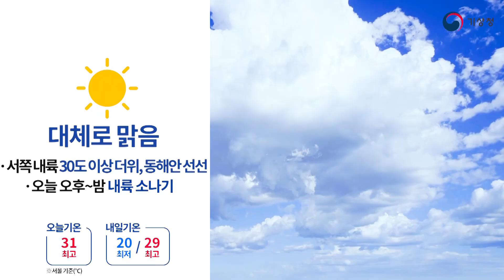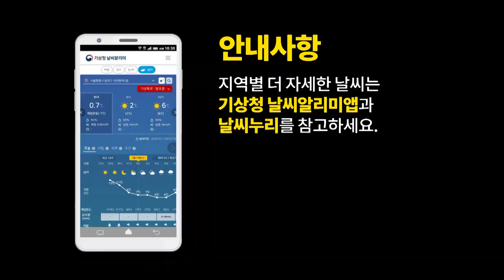[날씨예보07] 여전히 더운 날씨 내륙 요란한 소나기, 6월 6일 5시 발표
2020년 6월 6일 5시 발표된 날씨예보07입니다.

안녕하세요.
오전 7시 날씨예보 예보분석관 김영효입니다.
이번 주 내내 더운 날씨가 이어지다
오늘은 기온이 조금 떨어지겠는데요.
동해안은 25도 이하로 선선하나 서울 31도 등
서쪽 내륙은 30도 이상의 더운 날씨가 되겠습니다.
또한 오늘도 소나기가 내리는 지역이 있겠는데요.
자세한 날씨 전망 알아보겠습니다.

현재 우리나라는 남부지방에는 높은 구름이 껴 있고
서해안에는 가시거리 1km 미만의
안개가 낀 지역이 있습니다.
따뜻한 공기와 차가운 해수면과의
온도 차이로 해상에 해무가 발생하였고
이 해무가 해안가에 유입되면서 안개가 낀 것인데요.
해안가 안개는 해가 뜨고 난 뒤
점차 흩어져 낮에 소산되겠습니다.
한편 모레까지 남해안과 서해안은
천문조에 의해 바닷물의 높이가 높은 기간이니
만조 시 해안가 저지대 침수 피해에 유의하셔야겠습니다.

다음으로 기온 전망입니다.
오늘은 동해상 고기압의 영향을 받아
대체로 맑은 날씨가 이어질 것으로 예상되는 가운데
기온이 낮은 동풍이 유입되어
동해안은 25도 이하의 선선한 날씨가 되겠고
내륙도 어제보다 기온이 조금 떨어지겠는데요.
하지만 맑은 날씨로 햇볕이 강하고
동풍이 산맥을 넘으면서 고온 건조한 바람이 되어
서울 31도 등 서쪽 내륙은
30도 이상의 더운 날씨가 되겠습니다.
한편 5km 이상 고도의 대기 흐름을 보여 주는
수증기 영상을 보시면 산둥반도에
영하 10도 이하의 차가운 공기가
내려오고 있는 것을 알 수 있는데요.
이 차가운 공기는 동진하여
오후에는 우리나라 상공을 지나갈 것으로 예상됩니다.

이로 인해 30도 안팎의 지상 기온과
영하 10도 이하의 대기 상층과의 기온차로
오늘 오후부터 밤 사이에 소나기가 내리겠는데요.
강수량은 충청내륙 전라내륙 경상서부내륙에 10~40mm
경기남부와 강원영서 남부에 5mm 안팎이 되겠습니다.
강수량은 많지 않겠으나
충청내륙과 전라내륙 경상서부내륙에는 돌풍이 불고
천둥 번개가 치는 곳이 있겠으니
시설물관리와 안전사고에 유의하셔야겠습니다.